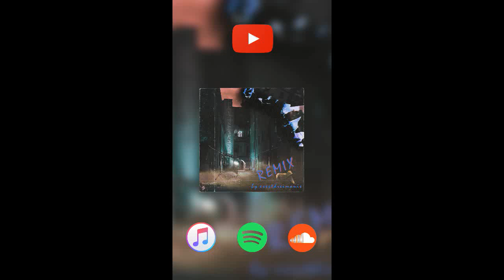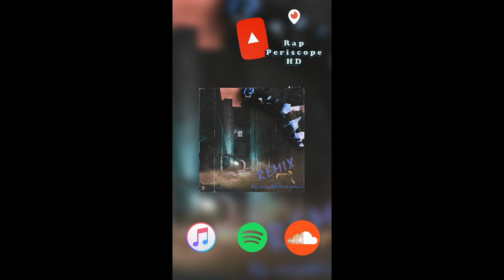Slim из Америки о Гуф Вопрос Ребром, Firmaa, Бразилец, Каста, 25/17, предъявы Бузовой Morgenshtern`у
Тайминг:
0:00 ДПР
1:45 о фитах
2:30 о Бразилец
3:30 где Слим?
5:19 Барбитурный
6:00 о предъяве Бузовой Моргену
6:40 о Словецкий
6:50 044 Rose
7:20 Firmaa
7:35 о Бразилец
8:40 Chemodan
9:45 Takeoff
10:20 Гуф вопрос ребром
13:00 о Витя АК
15:00 Птаха
16:00 о СВО
17:15 Вопрос Ребром
19:30 как в Америке
21:20 Киевстонер
21:50 Каста, 25/17
23:20 Гусли 3
28:30 Куда переезжать
29:40 Гуф
33:15 почему за границей
36:00 1996
40:40 Мурвей
41:30 Morgenshtern
42:40 о пиве
43:45 еще мобилизация
45:00 Firmaa Баста Гуф
47:00 о запрете музыки

-periscope Oxxxymiron
-periscope баста
-periscope Kizaru
-periscope Schokk
-periscope Face
-periscope Kizaru